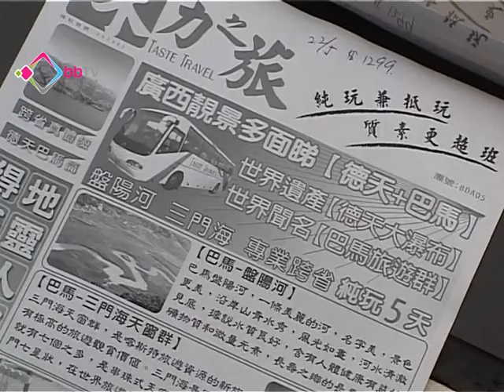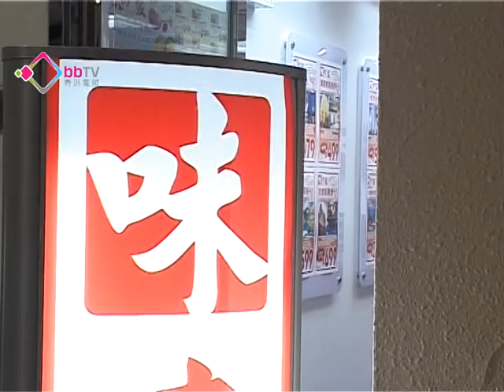港旅行團廣西因天雨致車禍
本港旅行社「味力之旅」一個旅行團昨晚在廣西遇上車禍，19人受傷，當中一人傷勢嚴重。旅行社指經當地警方初步調查後，疑因天雨關係阻礙了司機視線，導致今次意外。